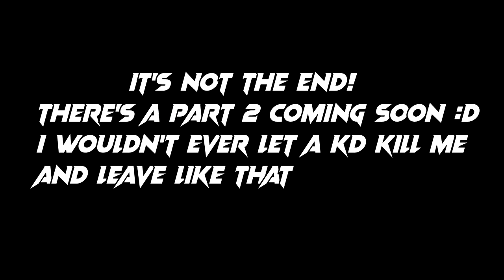Mope.io - FARMING FROM TROUT TO AZURE BRINGER WITH THE *RARE* GOLDEN PUMPKIN IN ONLY 3MINS!(PART 1)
►Hope you enjoyed this video. This is a mope.io video where I am farming from trout to black dragon(azure bringer skin) with the golden pumpkin in only 3mins!!
Also, this isn't the full video. there's 2 other parts coming after this video :D

►Copy my clan tag if you want to use it in game:

╠Ꮭℵↇ╣Or ╠ℒ𝒩𝒟╣Or ⚞ℒ𐌽ᕲ⌁